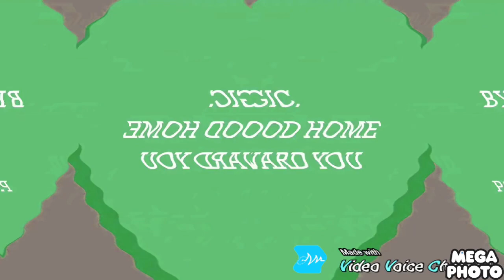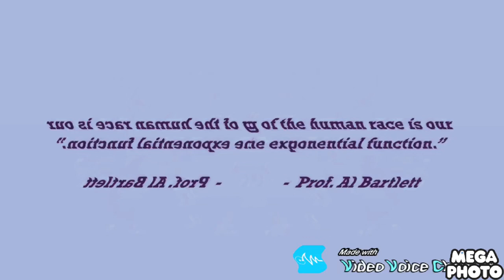A fuzzy fairy rule in not scary